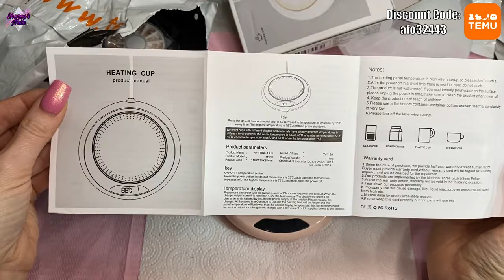Temu Cheap Nail Art Products Haul - Unbox With Me (January 2024)!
⬇️Download the Temu app to get 💰£100 coupon bundle via the

Today I'm showing you more fantastic nail art items in my latest cheap nail art products from Temu Haul - I will leave links to everything I used in the video below.

I am showing some super cheap nail art products in this video, including gel polish swatch dots, mylar shards, abalone shell pieces, a sponge applicator tool, glass gems and rhinestones, heart nail art sequins, butterfly nail art sequins, a rainbow dappen dish, acrylic nail art flower charms and a heat coaster for warming up builder gel before use in the winter.

Where I bought these products

UK AMAZON STOREFRONT
US AMAZON STOREFRONT